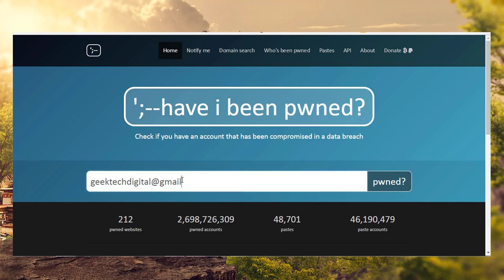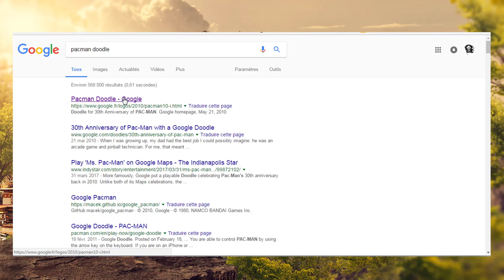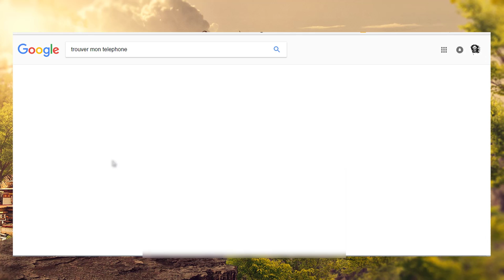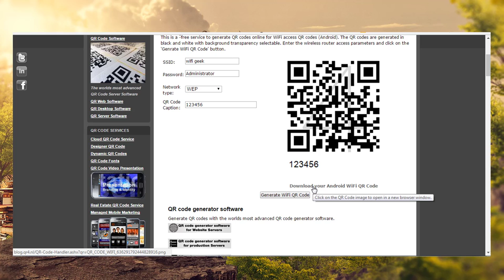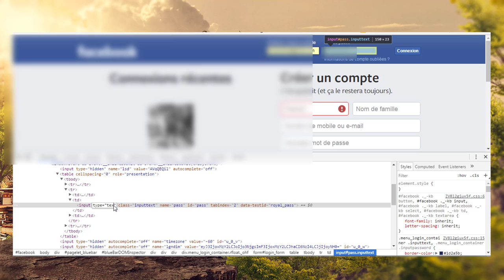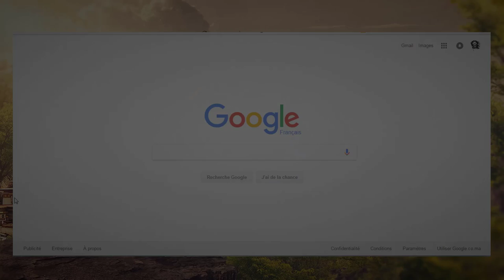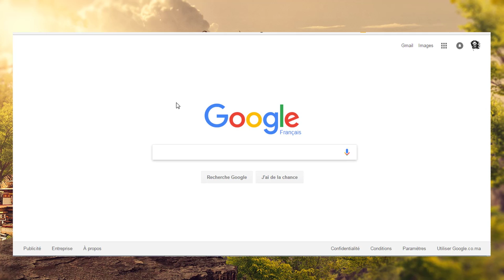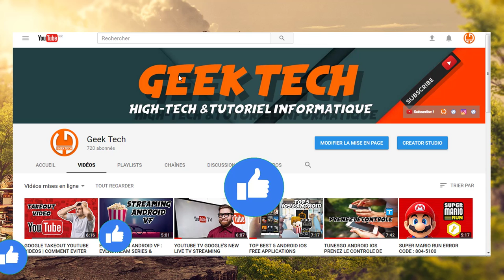10 TRUCS INCROYABLES QUE VOUS NE SAVIEZ PAS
10 sites les plus incroyables pour chaque geek de l'ordinateur. Ici, je fais la liste des meilleurs sites Web généraux que la plupart des utilisateurs ne connaissent pas.
Voir cette liste incroyable de cette vidéo.

0:27 Présentation
1:10 Jeux Rétro PacMan (recherche sur Google)
1:37 Google Translate VPN
2:18 Trouver Mon Téléphone (recherche sur Google)
2:55 Atari Breakout (recherche sur Google Image)
3:28 Créer Votre QR Wifi
4:34 Voir les mots de passe caché
5:36 Un peu d'ambiance avec
6:16 Google international /ncr
6:54 Supprimer Facilement un Compte